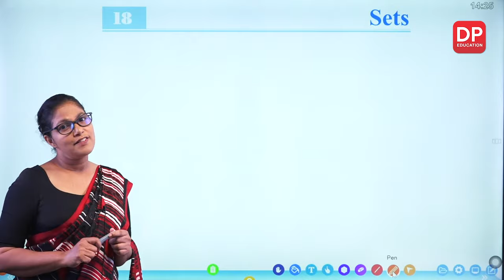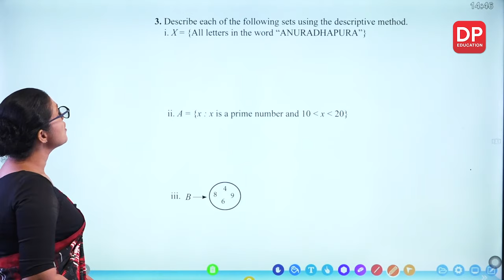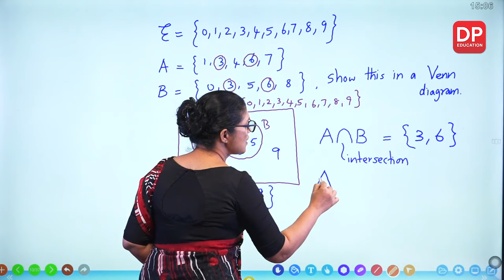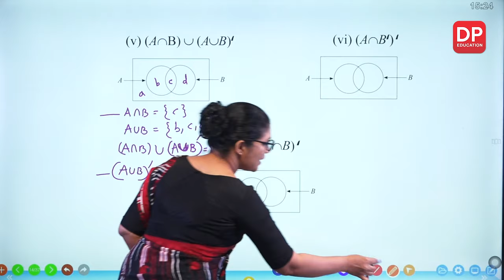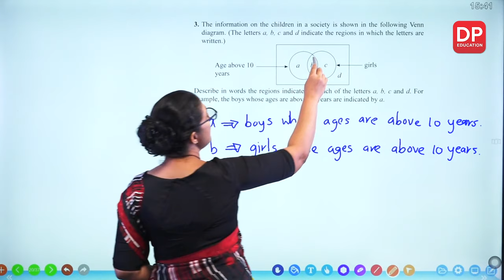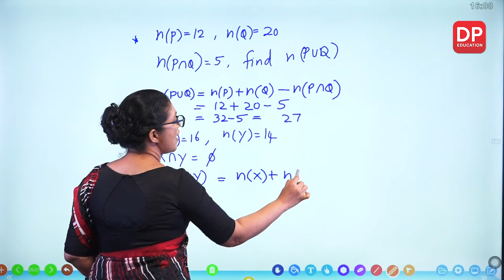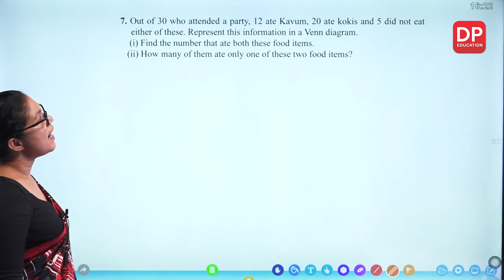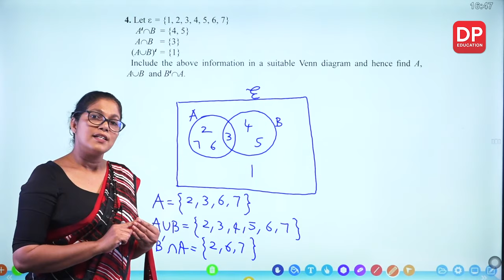Lesson 18. Sets | Maths Session for Grade 10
Lesson 18. Sets

Part 01

1.1 Introduction⏩00:00:00
1.2 Set notations⏩00:02:46
1.3 Exercise⏩00:11:57
1.4 Regions in a venn diagram⏩00:24:38
1.5 Shading the regions⏩00:35:43
1.6 Exercise⏩00:43:58
1.7 Relationship between the numbers of elements in a set⏩01:10:51
1.8 Exercise⏩01:31:50

About DP Education
The DP education was born out of the passion of Mr. Dhammika Perera to provide an innovative online math learning platform for school students to enhance their math skills. School students can access the government math curriculum from grades 6-13 at their own convenience for free.

DP Education (in English)
Students who wish to learn Math can watch the video and learn the subject at their convenience. Here math is taught in an easy way and in simple language.

CHAPTER DESCRIPTION (in this video)

This video is a lesson on Sets - Grade 10. By studying this lesson you will be able to
• identify methods of describing sets
• identify the regions in a Venn diagram when at most two sets
are represented in the Venn diagram and solve problems using the formula
relating the number of elements in these sets.

Maths can not be learnt if you leave in between the class. So, we have provided break in between our online class at regular intervals.

You can ask your doubts and any questions related to this chapter in the message section below, and our teacher will reply back at the earliest.

You can also visit Mr. Dhamikka Perera's Youtube channel to know more about his vision on DP Education and the initiative at

Our Motto is """"Learn what you love"""" and we will work hard to make learning enjoyable for you.